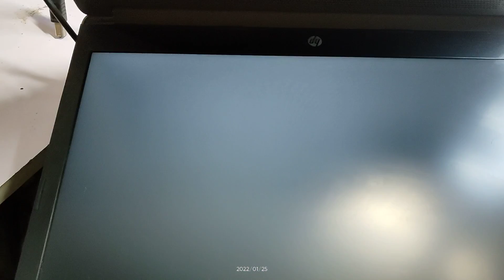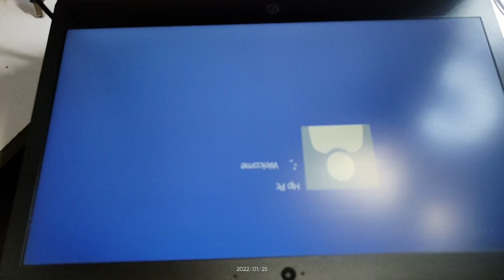WIFI JUGAD \ LAPTOP REPAIR COURSE 10,500 (LIMITED) FULLY PRACTICAL BASED TRAINING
join online limited seats

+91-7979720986